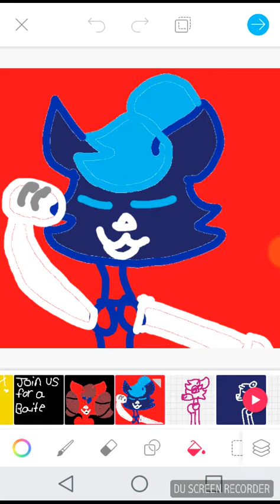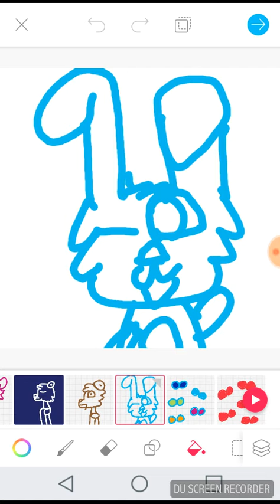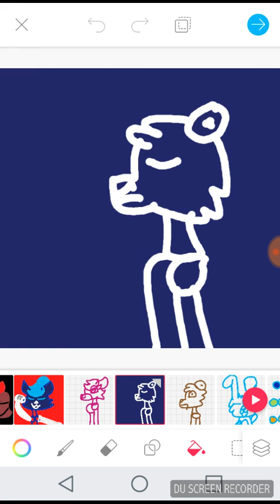FNaF Sister location Song